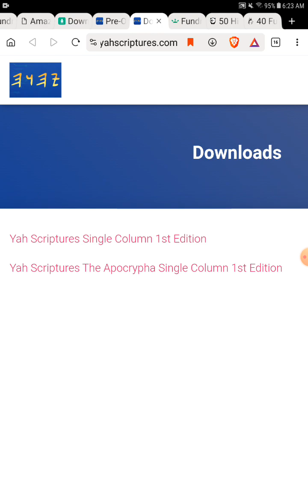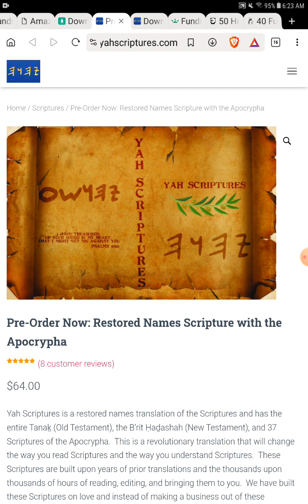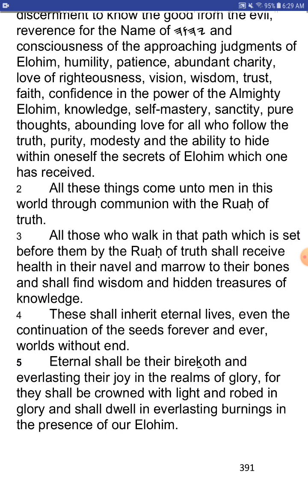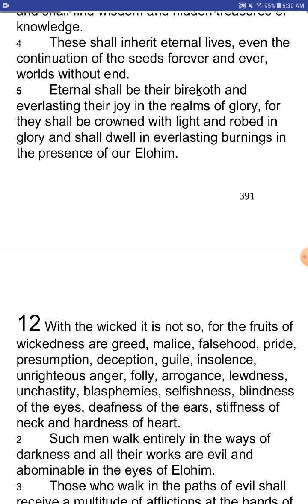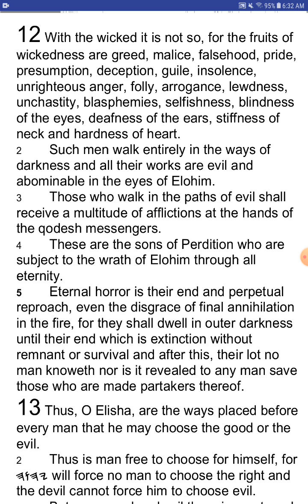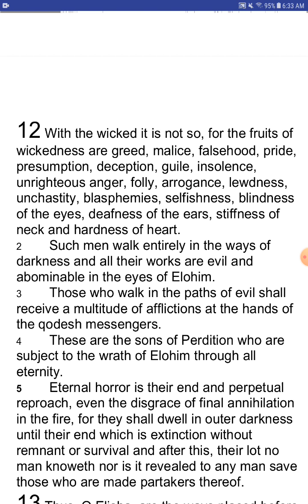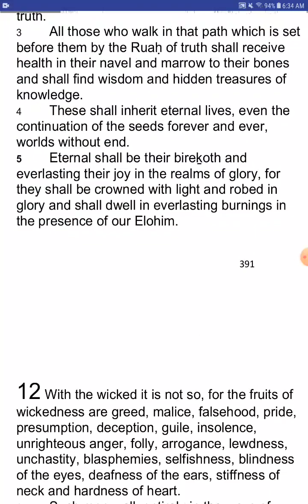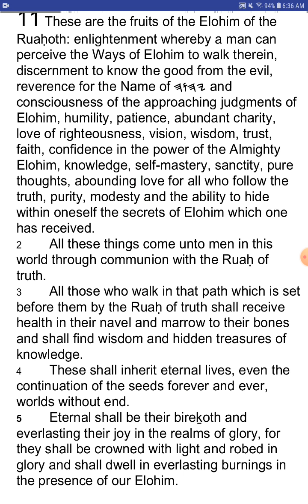The Book of the Order - Writings of Elijah - Chapters 11 & 12